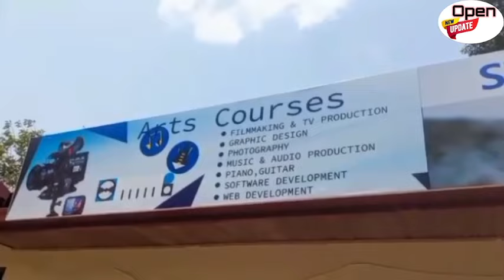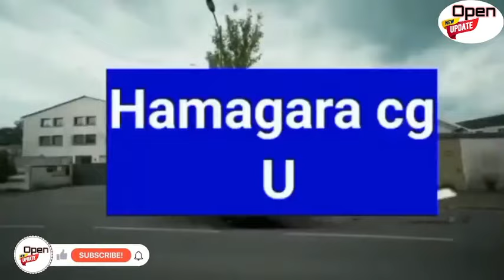PUTIN ARABIBAKOZE🚨 AMERICA BAYIKUBITISHIJE INKUBA YA MISSILE/ ZELENSKY BAMUHAYE URUHUSHYA